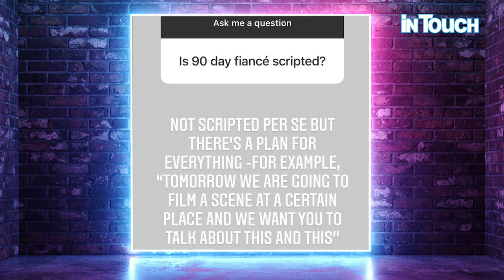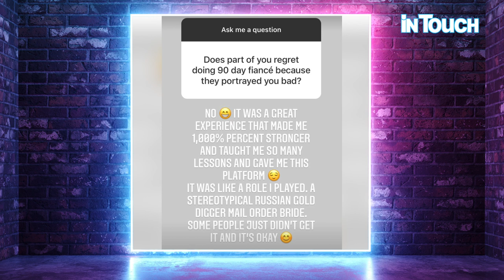90 Day Fiance Star Mary Wallace Is No Longer Friends With Geoffrey Paschel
90 Day Fiance star Mary Wallace spilled some major tea regarding her relationship with Geoffrey. During a recent Instagram Live, she revealed that there was some serious drama that went down explaining that their friendship ended after an incident took place between her, her current boyfriend, Geoffrey, and his female friend at a local Chili’s. And no, the female friend wasn’t Varya. We've got all this and more in this week's 90 Day Follow Up.